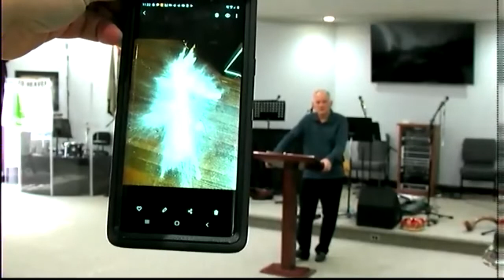Stand Tall by Pastor David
The Body of Christ needs to stand tall if there were ever a time. Pastor David gives a "right now" exhortation to the body.